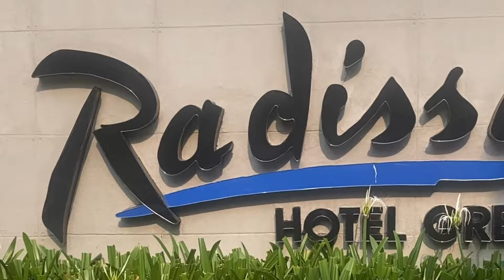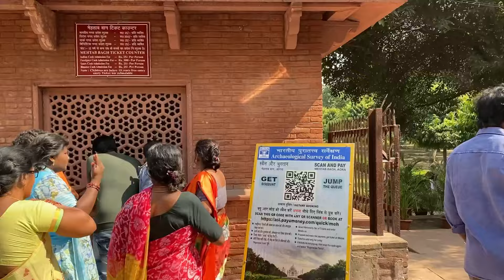Taj Mahal in Agra | Before air quality got hazardous 🇮🇳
The wondrous Taj Mahal from Mehtab Bagh garden. Due to Delhi’s air quality reaching towards severe plus levels, the visibility of all mighty Taj Mahal was clearly concealed by a yellow filter of dust but we were fortunate to have a tour guide with great photography skills to capture some memorable stills to cherish for a lifetime 😇❤️🇮🇳

Join us at world famous wonder Taj Mahal in Agra | India Travel Vlog 🇮🇳